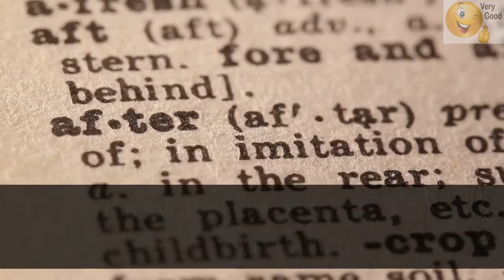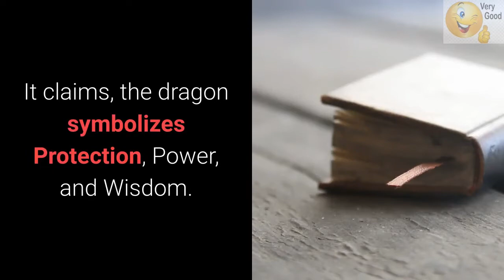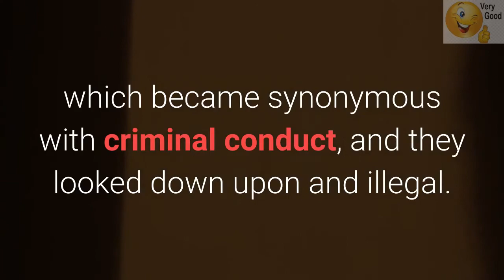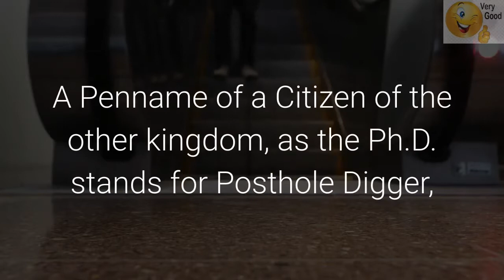The Dragon Tattoo + Footnote - Brer Caleb, Ph.D., Deception Protocol Simplified -The Prodigal Son.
The dragon is a popular and powerful design worn by both women and men, although designed in various sizes, the detailing and shading involved in most depictions often make this tattoo a larger-sized project. Some attributes and traits associated with the dragon are strength, courage, and independence.